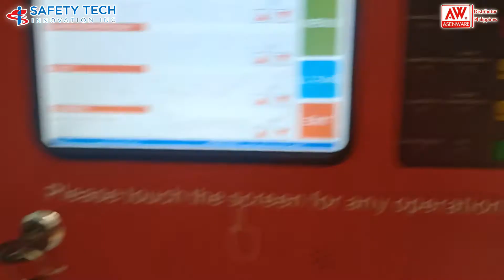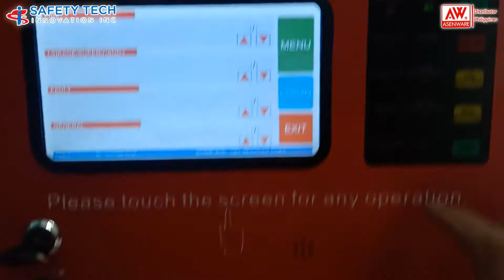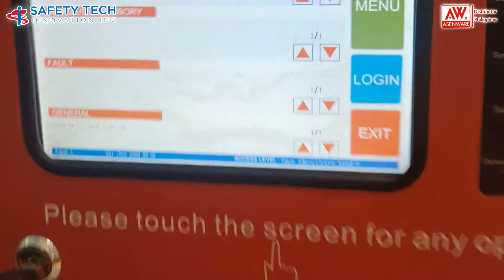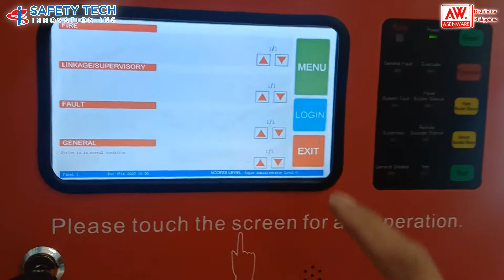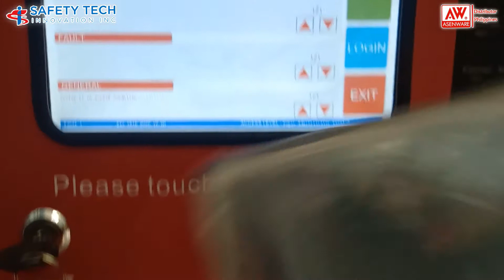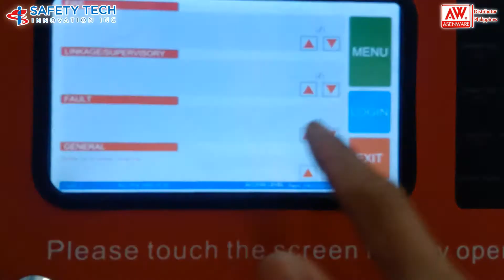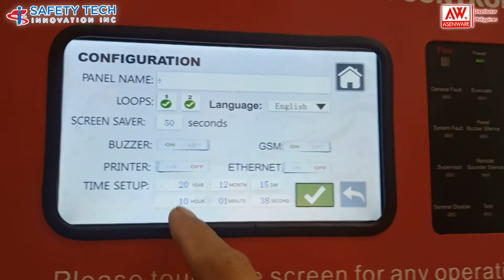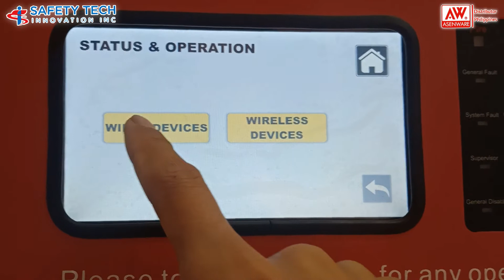AW-FP102 Addressable Fire Alarm Control Panel Replacement & Testing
🔥FIRE PROTECTION🔥

We are pleased to introduce to you our company, Safety Tech Innovation Inc. and Advance Fire Suppression System Inc.
The company offers professional and high quality services based on Fire Code of the Philippines in accordance with NFPA Standards.

🔘Safety Tech Innovation Inc. (STI Inc.)🇵🇭 QUEZON CITY BASED
🔘Advance Fire Suppression System Inc. (AFSS Inc.)🇵🇭
BAGUIO BASED

⚙️“We Design, Supply and Installation, Inpection Testing and Maintenance(ITM) of ALL Fire Protection Systems”

📑PCAB No.47653
🕵🏻‍♂️Google us
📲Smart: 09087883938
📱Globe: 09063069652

☺️We can supply & installation in your:
🏢 Buildings
🏩 Shopping Mall
🏨 Hotels
🏫 Offices
🏥 Hospitals
🏭 Warehouse
🌇 Residential Complex
🌆 Manufacturing Building

🛡️Fire Detection and Alarm System
⭕Smoke / Heat / Combination / IR Type
⭕Fire Alarm Control Panel (FACP)
⭕Alarm Bell 6' 24Vdc🛎️🔔
⭕Strobe Siren
⭕Manual Call Point (MCP)
⭕Beam Detector Conventional
⭕Strobe/Sounder Base Detector
⭕Modules Input/Output/Relay
⭕Back up Battery 12Vdc

🛡️Water-based Fire Protection💧
⭕Automatic Fire Suppression and Systems (AFSS)
⭕Sprinkler System
⭕Pre-Action Systems
⭕Deluge Water Spray
⭕Fire Hose Cabinet (FHC)
⭕Fire Pump System
⭕Foam Water Fire Suppression
⭕Wet Stand Pipe

🛡️Wet Chemical
⭕Automatic Kitchenhood Fire Suppression System(AKFSS)
Class "K" Fire

🛡️Clean Agent Fire Protection
⭕FM200 Fire Suppression
⭕Novec1230

⚙️Sevices Inspection,Testing Maintenance Services (ITM)
& all kinds and types of Fire Detection & Fire Suppression System.

Is your Building FIRE SAFE?

∙ Compliant to fire safety ordinance
∙ Type L1 - Life safety protection compliant
∙ Avoid Criminal Liability